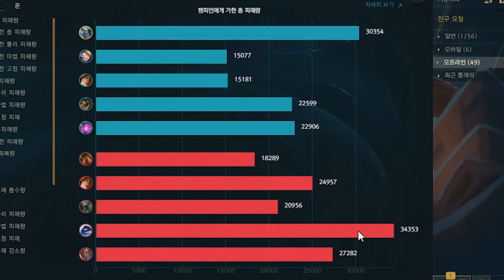★5단 중첩 평타★ 패시브가 2번 터진다?! ㅎㄷㄷㄷ 마검 볼리베어 [테스터훈]